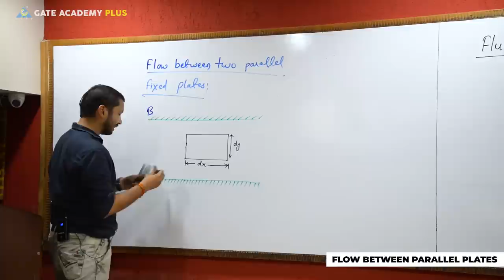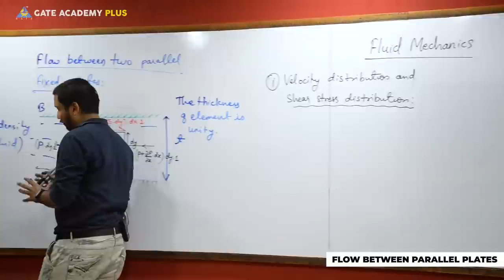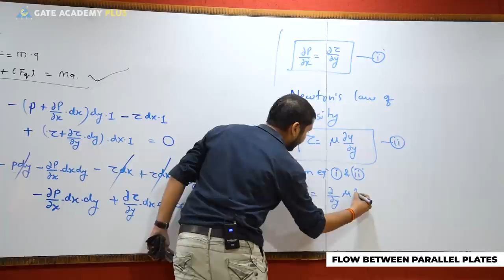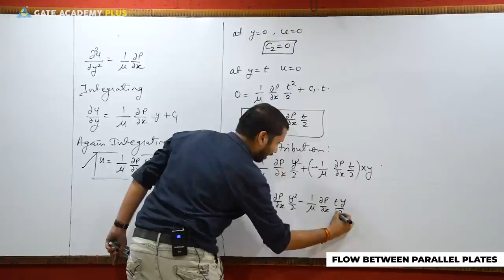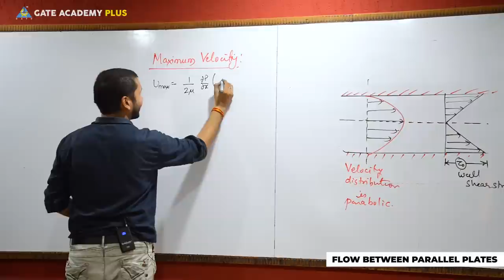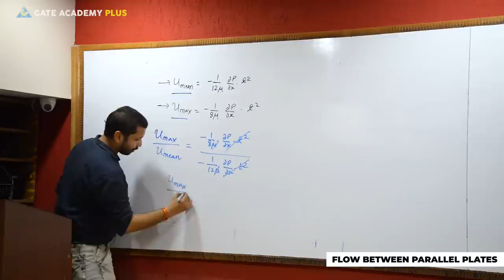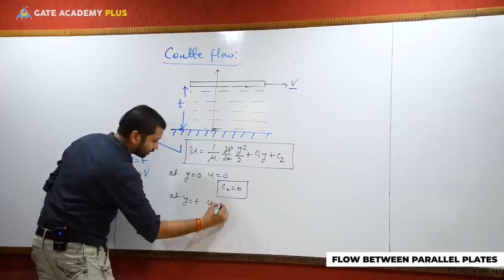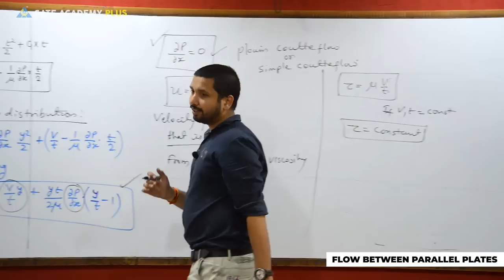Fluid Mechanics | Module 5 | Fluid Flow | Flow Between Parallel Plates (Lecture 38)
Topic --- Module 5 | Fluid Flow | Flow Between Parallel Plates (Lecture 38)